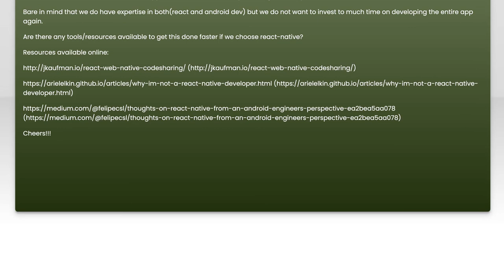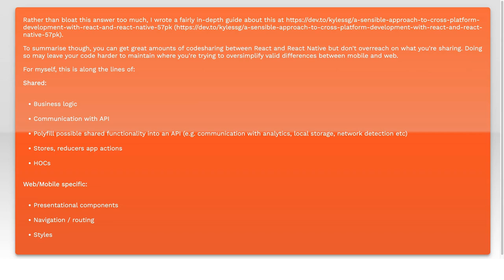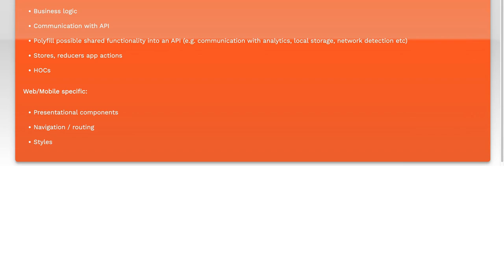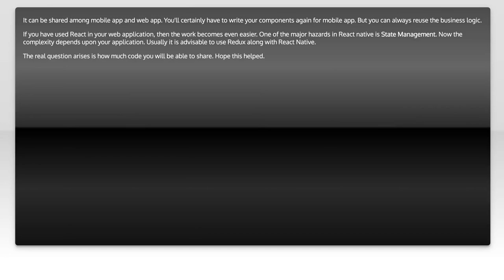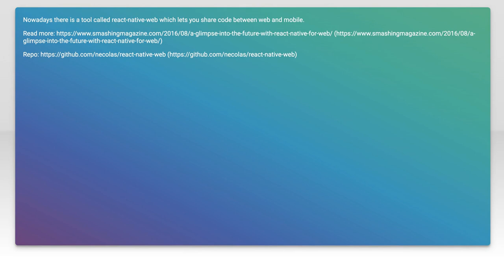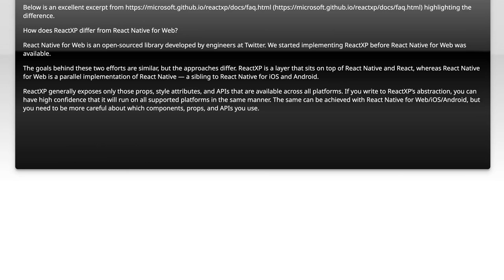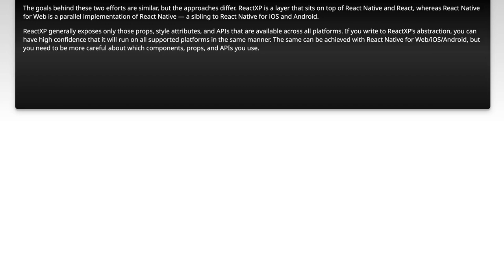Can we share code between react webapp and react native app and is react-native production ready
reactjs: Can we share code between react webapp and react native app and is react-native production ready

Related to: reactjs, react-native